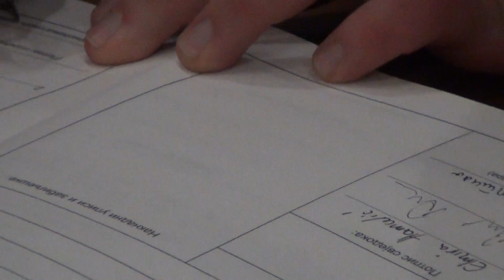Svadba Mustafa Mustafić & Belmina Salihović 24.12.2022 / Restoran Džeda Prijedor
Mustafa Mustafić - Roditelji Mirsad i Majda
Belmina Salihović - Roditelji Fajko i Ajka